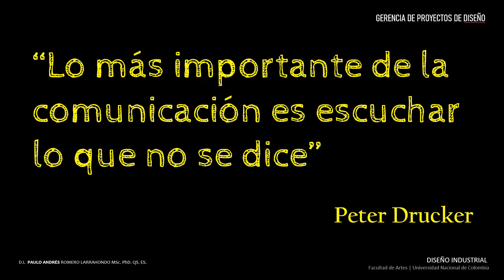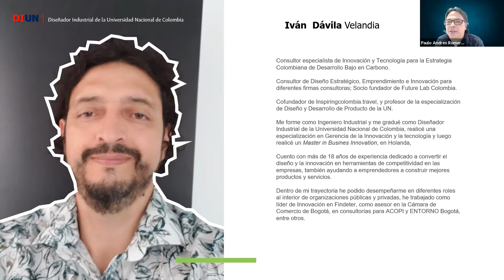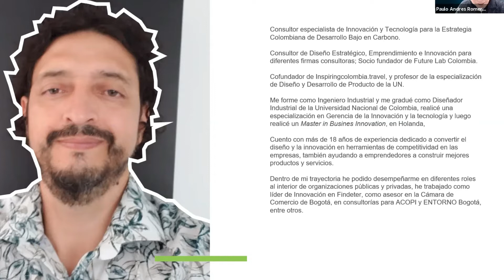Gerencia de proyectos de diseño | Ivan Dávila